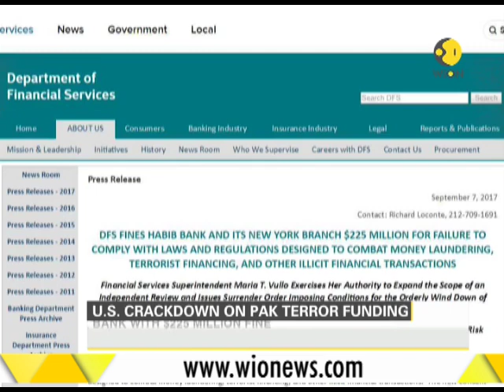U.S. crackdown on Pak terror funding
U.S. ousts Pakistani bank amid money laundering concerns. Pakistan's Habib Bank to shut its New York office over possible terrorist funding.